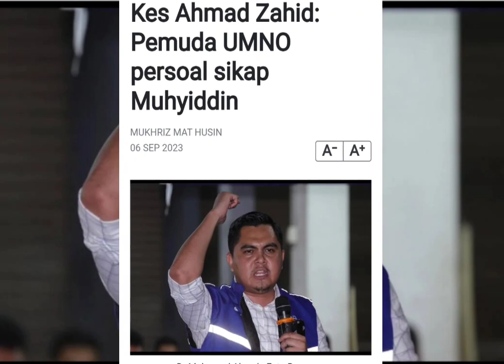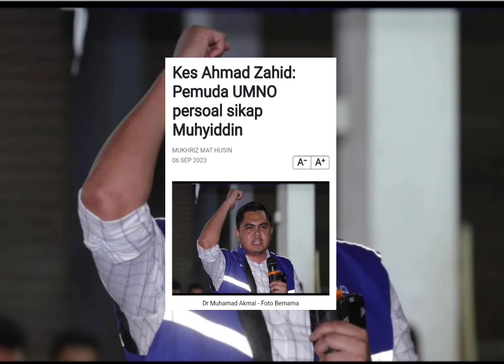Kes Ahmad Zahid: Pemuda UMNO persoal sikap Muhyiddin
Ketua Pemuda UMNO, Dr Muhamad Akmal Saleh mempersoalkan kenyataan bekas Perdana Menteri, Tan Sri Muhyiddin Yassin yang menyifatkan tindakan Peguam Negara menarik balik 47 pertuduhan jenayah terhadap Datuk Seri Dr Ahmad Zahid Hamidi itu sebagai sesuatu tidak bermoral.

Dr Muhamad Akmal turut membandingkan beberapa kes ahli politik lain yang berlaku ketika Muhyiddin berada dalam kerajaan.